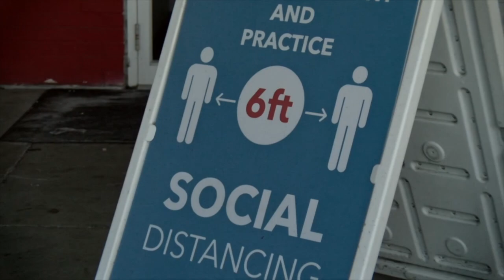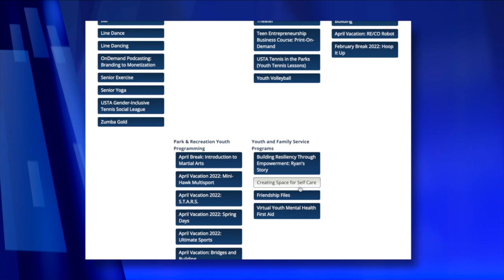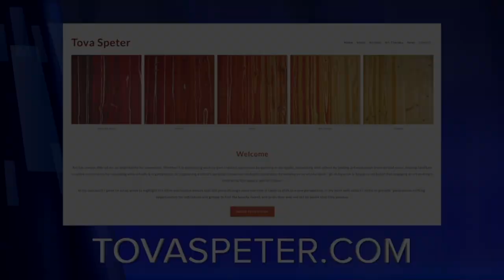Creating Space for Self-Care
Needham Artist Tova Speter is partnering with Needham Youth & Family services to hold a therapeutic art workshop for parents.